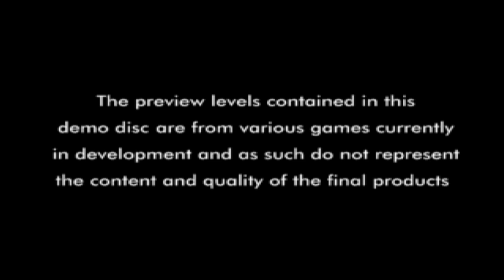Euro Demo Disc 8 (UK PlayStation Magazine)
Here is a quick snippet of everything within the Euro Demo Disc number 8.

Demo's Contained on this disc:

00:35 - Shellshock
04:21 - Descent
07:56 - Adidas Power Soccer
16:05 - Resident Evil

I also play retro games on my Twitch channel almost every day at 10pm BST!

Again, thank you all so much from the bottom of my heart!

Yours truly:
Wild One